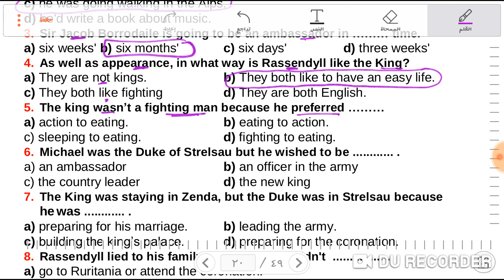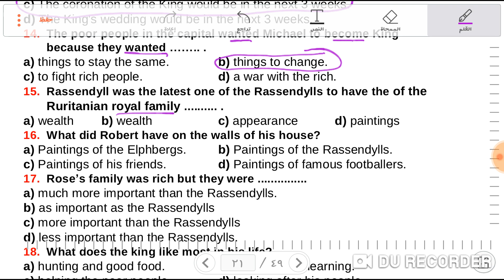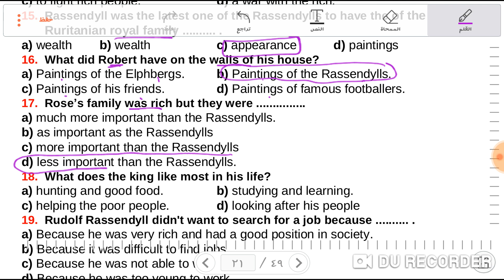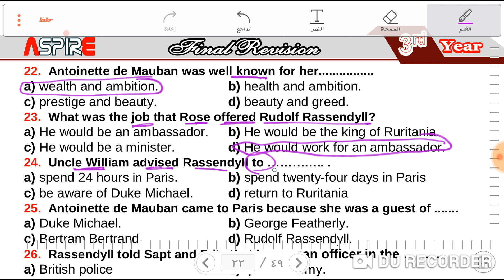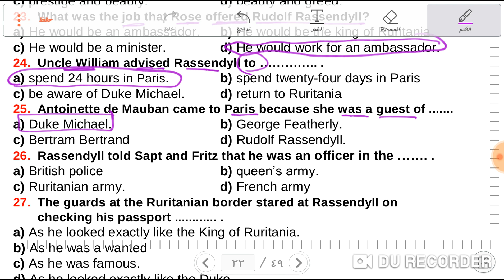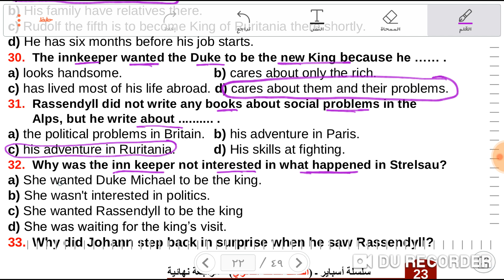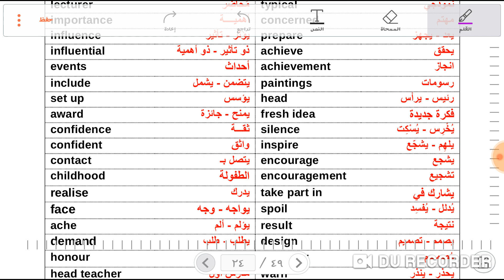أهم الأسئلة المتوقعة على The prisoner of Zenda (chapter 1) . شرح الفصل في الوصف ⤵️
يقدم مستر محمد الديب لابناءه طلاب وطالبات الصف الثالث الثانوي أهم الأسئلة المتوقعة في الفصل الاول في قصة سجين زندا.
لمشاهده ملخص لاحداث الفصل الاول